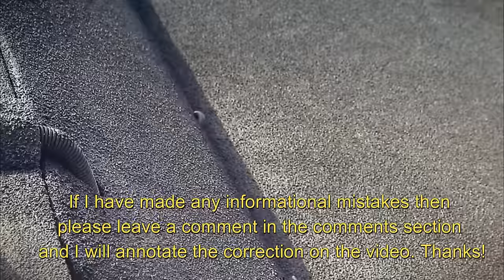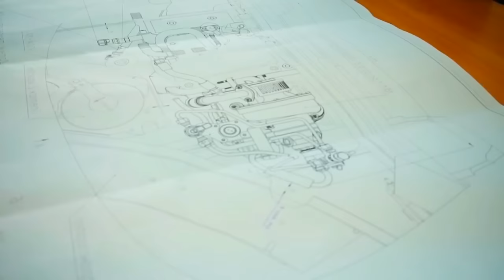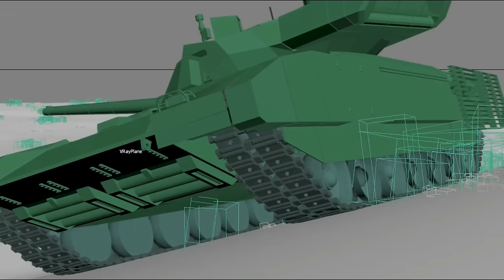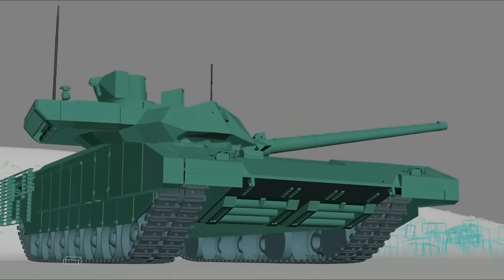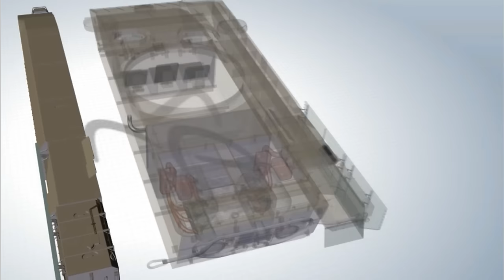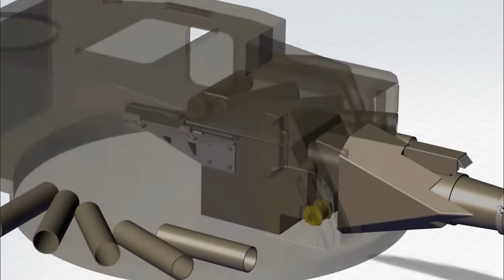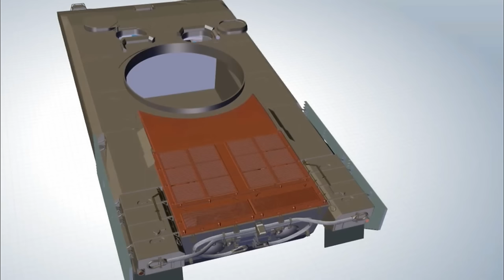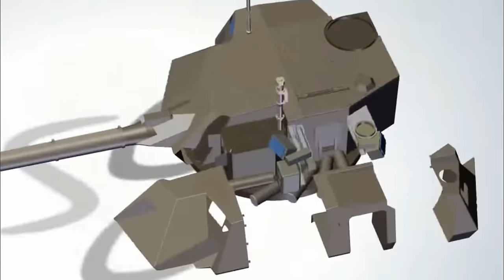T-14 Armata Russian Main Battle Tank - Tank Overview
The T-14 Armata is a recent Russian main battle tank project. Its development commenced in 2011. The T-14 Armata was developed as a replacement to the cancelled T-95 MBT. The whole project was kept in high secrecy. First mock-up was revealed to Russian military officials in 2013. Trials commenced in 2014. The new MBT was first publicly revealed in 2015. A first batch of 12 to 32 pre-production tanks was delivered to the Russian Army in 2015. However soon after the 2015 Victory Day Parade these pre-production tanks returned to the manufacturer for improvements and further testing. Russian Army trials are expected to begin in 2016. It this tank will be adopted, full-scale production could begin in 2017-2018. It is planned that Armata will replace the ageing T-72, T-80 and T-90 tanks that become out-dated.
   The Armata is a new-generation tank. It is a clean sheet design with a number of advanced features. It has little in common with the current T-90 and other older Soviet tanks. Actually it it the first Russian truly new production tank since the T-72, that was adopted back in 1973. Design of the Armata focuses on heavier armor and crew survivability. Exact technical specifications of the new Armata MBT remain classified.
   The new tank is much bigger, than the T-90. It is nearly as big as the German Leopard 2A7.
   This main battle tank is operated by a crew of 3 men, including commander, gunner and driver. It is in line with Russian tank-building concept, that the tank should be operated by a smaller crew in order to reduce its dimensions and weight and improve protection. Armata lacks gunner, as the gun is loaded by an autoloader. It is worth noting that most Western MBTs have a crew of 4.
   The Armata might be one of the most protected MBTs in the world. It has newly-developed base armor, made of steel, ceramics and composite materials. Also Armata has a new Malakhit add-on explosive reactive armor that is claimed to be of new generation. As usual this MBT is fitted with NBC protection and automatic fire suppression systems. It has been reported that Armata will be fitted with new Afganit active protection system. It also has a new countermeasures system that reduces the chance of being hit by enemy ATGW with semi-automatic guidance. This new Russian tank uses smoke grenade dischargers of new type.
   All crew members are seated in a well protected armored cell. It is separated from automatic loader and ammunition. The tank has improved resistance to damage. It can operate even with penetrated armor, as far as the crew cell is intact. It is the first production MBT with such crew layout.
   The Armata is also a world's first production MBT with completely unmanned turret. It is armed with a 2A82 125-mm smoothbore gun. This new gun has improved ballistics comparing with the 2A46M gun of the T-90 MBT. The gun is completed with an autoloader. This tank is capable of firing gun-launched anti-tank guided missiles in the same manner as ordinary rounds. These missiles have a range of about 5 km and can also target low-flying helicopters.
   There is also a remotely-controlled weapon station, armed with a 7.62-mm machine gun. This weapon station also functions an commander's independent sight that gives the tank a hunter-killer capability.
   The Armata MBT is fitted with new fire control system. It is also equipped with a battlefield management system. Commander's and gunner's workstations are identical.
   It has been reported that this new main battle tank is powered by an A-82-2 turbocharged diesel engine, developing 1 200 hp. It is a new-generation engine that is much more compact than previous Russian tank engines. Engine is located at the rear. The Armata tank has 7 roadwheels. It also has a built-in self-entrenching blade and can briefly prepare itself a firing position.
   From the earliest stages the Armata was designed to be a versatile platform for a whole host of armored vehicles. A number of specialized vehicles, such as self-propelled artillery system, heavy IFV, armored recovery vehicle, heavy flamethrower system, engineering vehicle, self-propelled air-defense vehicle and other support machines are planned to be based on this platform.

Matsimus Gaming
T-14 Armata